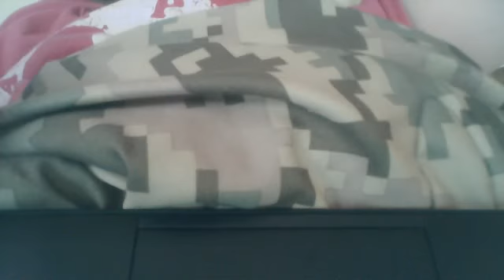im sick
the vid says it all